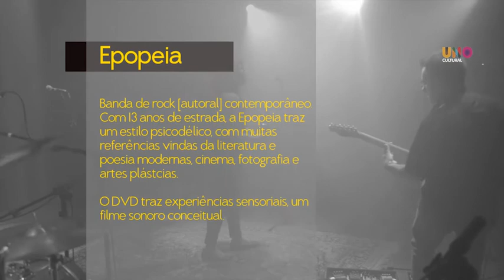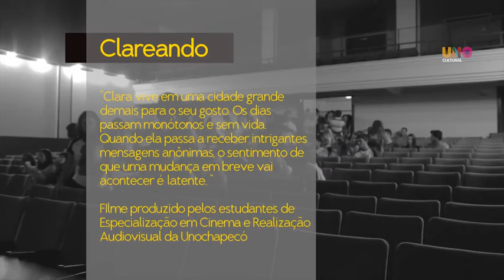Unocultural Ano#5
O Projeto UNOCULTURAL já está no seu 5º ano. Esse projeto é uma iniciativa da Unochapecó que visa aproximar a população da cultura brasileira, promovendo novas experiências, e entretenimento de forma gratuita.
No ano que passou, 2014, o projeto trouxe 4 atrações que divagaram entre filmes de curta e média metragem e apresentações musicais.

Um dos mais esperados lançamento do ano passado, foi o DVD da Banda Epopeia "A vida é agora", que traz experiências sensoriais e pode ser considerado um filme sonoro conceitual. O que mais chama atenção é estilo psicodélico e as mais diversas influências e referências vindas da literatura, poesia moderna, cinema, artes plásticas e fotografia. Além de ser uma banda de rock autoral chapecoense, já participa a vários anos de projetos socioculturais. Ao longo dos seus 13 anos de existência, a Epopeia já lançou 3 discos/CDs gravados de forma independente.

E para encerrar o ano de 2014 com chave de ouro, aconteceu o lançamento do filme de curta metragem, com duração de 15 minutos, produzido pelos estudantes de pós graduação Cinema e Realização Audiovisual da Unochapecó.
Clara, interpretada pela atriz Letícia Persiles, " vive de ócio em uma cidade grande demais para o seu gosto. Começa a receber mensagens intrigantes e sente que algo novo está para acontecer.[...] Na sociedade pós-moderna, existiria o movimento se não fosse o impulso? ".